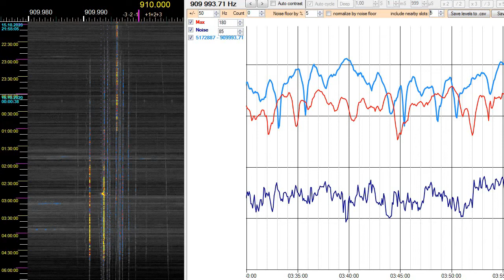910 kHz. CAN-AB. CKDQ Real Country. Drumheller. 50 kW. 7403 km. 335°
ID 0:30
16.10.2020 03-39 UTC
Afedri Dual + Phased Array of 3 AA1-0-FAR/Hajo 345 degrees at KO37XU Pskov